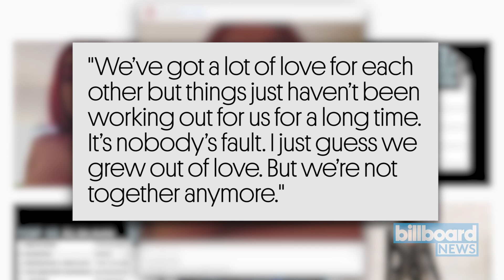Cardi B and Offset Have Split: 'It's Nobody's Fault' | Billboard News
You might need to take a seat for this: Cardi B and Offset have split. The hip-hop glamour couple are no longer an item, Cardi confirmed in a video posted on Instagram.